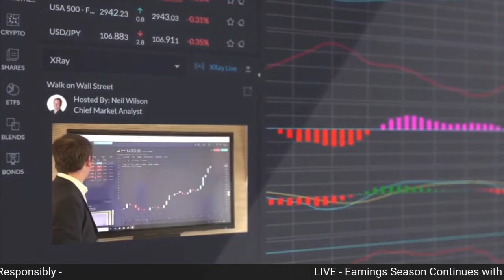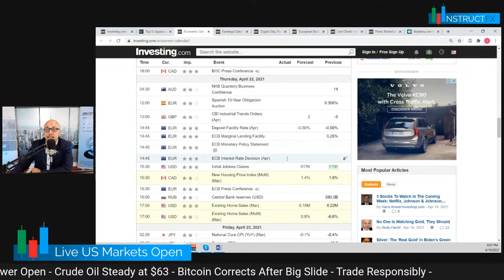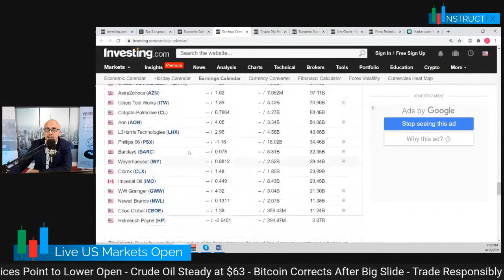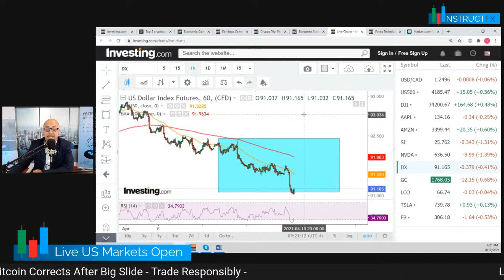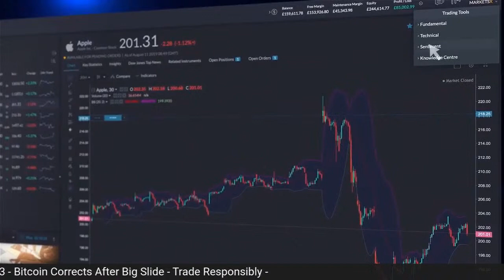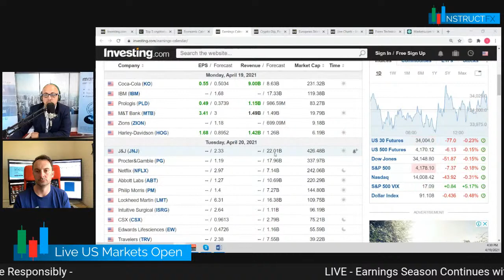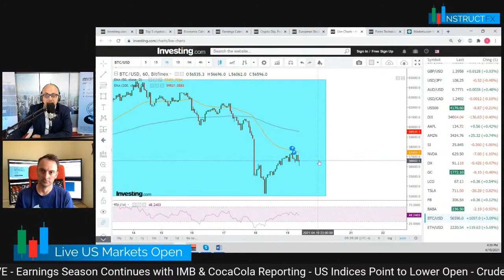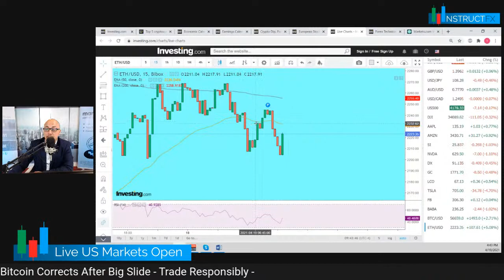LIVE - Weekly Chart Analysis and Earnings with Neil Wilson at markets.com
Good morning America.
Here's what's happening in the markets today.
- US Stock Markets are seen opening lower today with investors very cautious ahead of the Earnings Report from Coca Cola before the opening bell and IBM after the markets close.

- Tesla under pressure after a fatal crash in Texas over the weekend caused again by the self-driving software

- The USD Index collapsed today on the European Trading session eying the $91 level to the down side and pushing Gold futures up slightly

- Crude Oil was steady on the European Trading session  today, trading around the $63 mark after the price got rejected by a resistance level at $64 on Friday

- Bitcoin tanked over $10.000 on Saturday after Turkey banned cryptocurrencies in an effort to keep the economy under control. Currently 1 BTC is trading at $57.000

Remember to trade Responsibly !